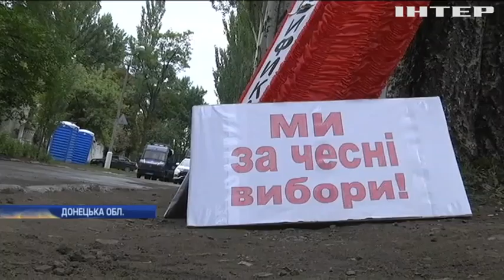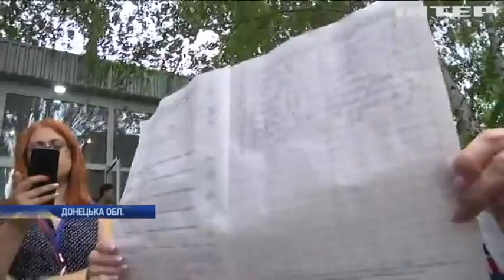У Покровську намагаються зірвати перемогу кандидата від "Опозиційної платформи - За життя"